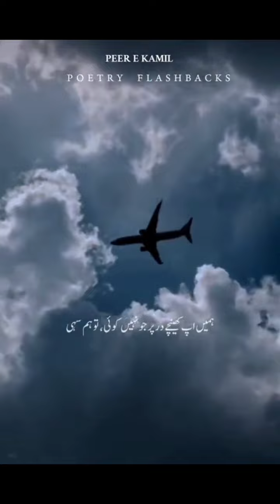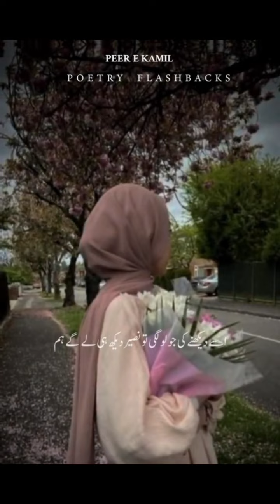Peer E Kamil